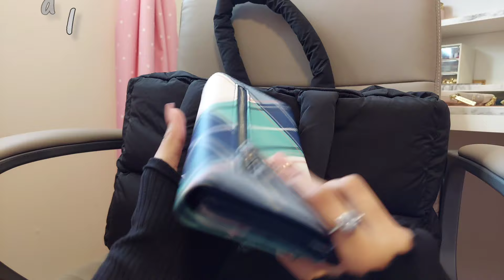What's in my college tote bag 2024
LINK TO BAG

what's in my tote bag, aesthetic tote bag, uni bag, what's in my uni bag, uni essentials, college essentials, minimalistic, puffer tote bag